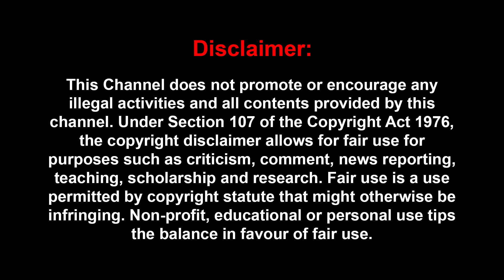உடல் எடை குறித்து முதன்முறையாக பேசிய ரோபோ சங்கர் | Robo Shankar